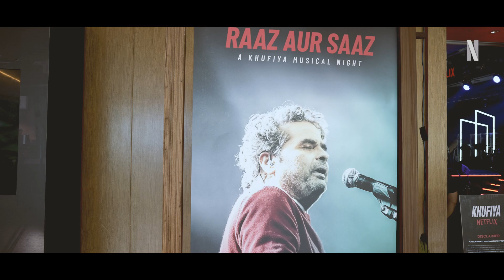Khufiya Musical Night | Rekha Bhardwaj, Vishal Bhardwaj, Sunidhi Chauhan, Rahul Ram | Netflix India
Rehearsals se leke performances tak, here’s a sneak peek into everything that went down at Khufiya’s music album launch! 😍🤯

Khufiya, starring Tabu, Alia Fazal & Wamiqa Gabbi, streaming from October 5, only on Netflix!